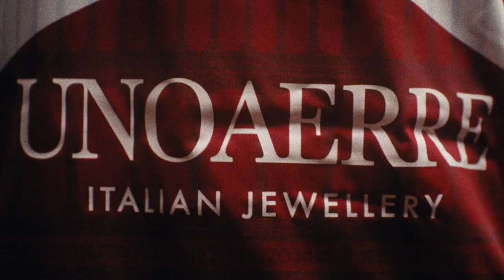Ecco le nuove maglie dell'Arezzo